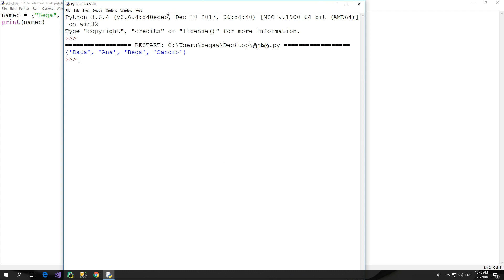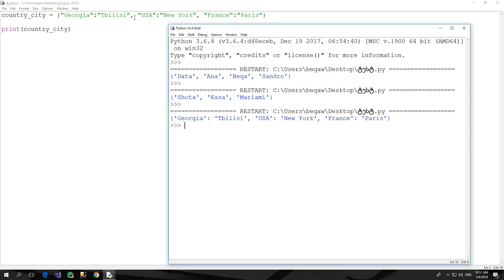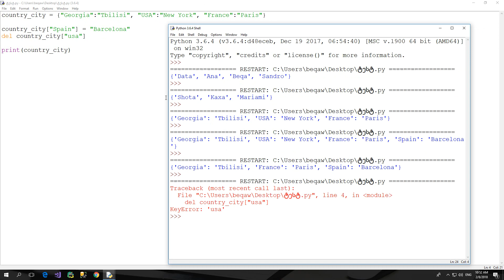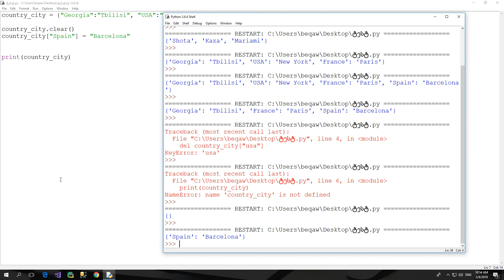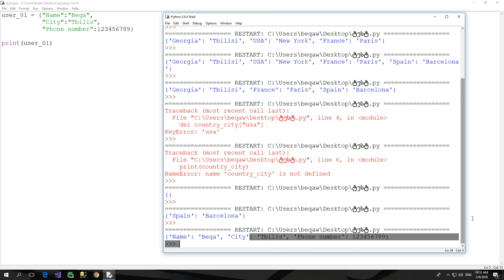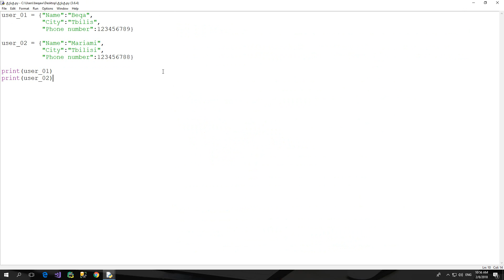#6 ვიდეო გაკვეთილი - Set და Dictionary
ამ ვიდეო გაკვეთილში განვიხილეთ Set და Dictionary, შევეხეთ ზედაპირულად სეთებს და გავარჩიეთ დაწვრილებით Dictionary დამწყების დონისთვის